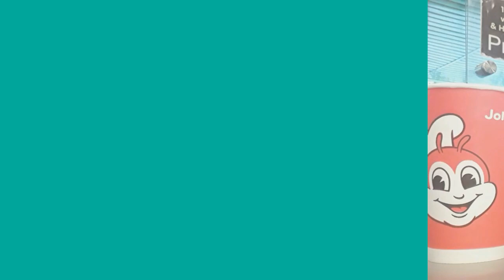#12 KUMAIN NG CHICKENJOY AT NAGLARO NG PAMBATANG LARO 90'S